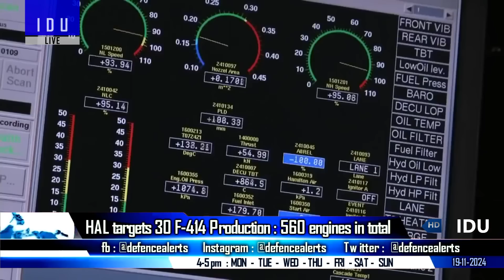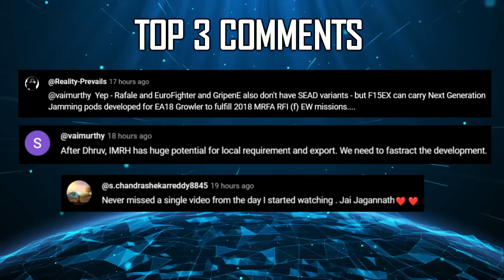Indian Defence Updates : Vishnu Hypersonic Test,560 F-414 Order,MRFA Delivery,Exercise Poorvi Prahar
🔴 FAST HEADLINES :
1. DRDO HypersonicCruiseMissile under project Vishnu test in 2025
2. INAS 312, "Albatross" at INS Rajali celebrates its 48th Anniversary
3. Pakistani patrol vessel chased for two hours, seven fishermen rescued by Indian Coast Guard
4. INS Brahmaputra upright : restoration reaches milestone
5. Chennai-Vladivostok eastern maritime corridor operational
6. Bangladesh Pakistan inch closer with Historic Sea Link
7. Tri-Services Exercise 'Ex Poorvi Prahar' Enhances Joint Operational Readiness In Arunachal Pradesh
8. Pakistan J-10CE's AESA radar offers advantage over F-16 Block 52 systems

🔴 DETAILED HEADLINES :
9. HAL targets 30 F-414 Production : 560 engines in total
10. mrfa tender : concerns on 24 units delivery & localisation